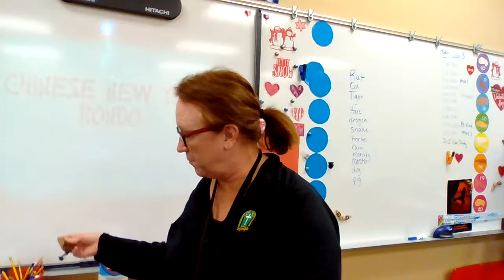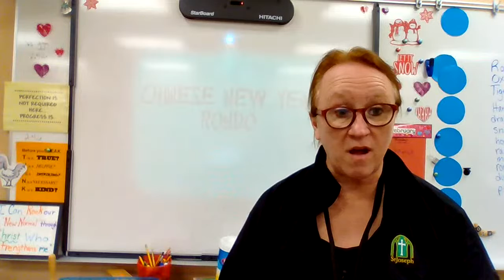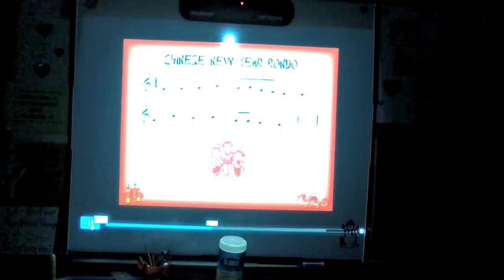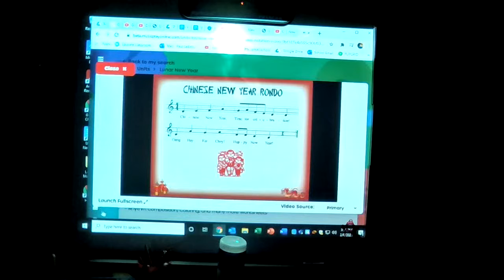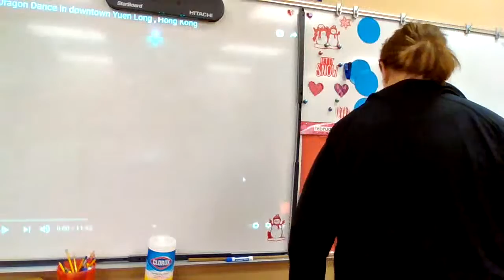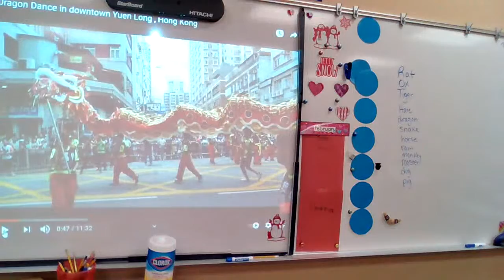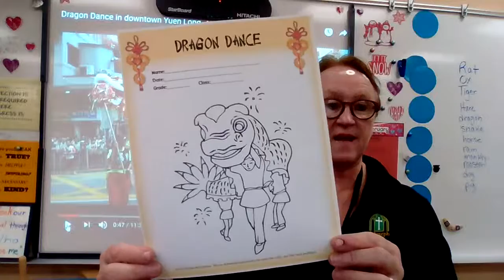WEEK#23 FEB22 26 KIND MUS